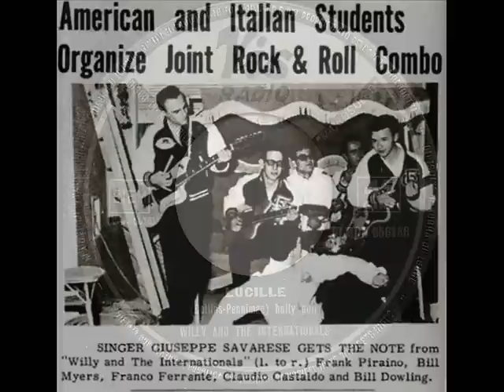WILLY AND THE INTERNATIONALS Lucille VIS RADIO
The flip of the lovely Crawfish version is the classic Little Richard Lucille. After 45 years Willy is back on the scene!